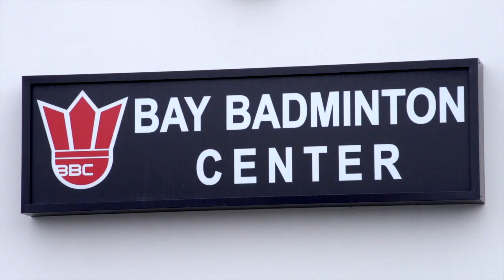BBC Feature2 in Episode4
There's never a dull moment when you take up a sport that can help you in life.
That's the theme behind this School that aims to develop the skills and healthy lifestyle for sports enthusiasts of all ages and every level.
If you're already good or just starting out, the Bay Badminton Training Academy will transform you to become the best and baddest that you can be!
Let's sweat it out with Bay Badminton Training Academy...

BAY BADMINTON TRAINING ACADEMY LOCATIONS

BURLINGAME   SO. SAN FRANCISCO   MILPITAS
1611 Adrian Rd.  1404 San Mateo Ave.   1191 W. Montague Expy